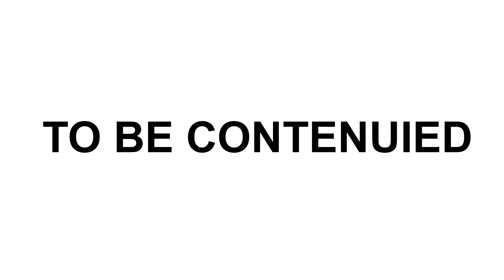Maleman VS Mailman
WillFred is... doing stuff this week or something, honestly I stopped paying attention a long time ago